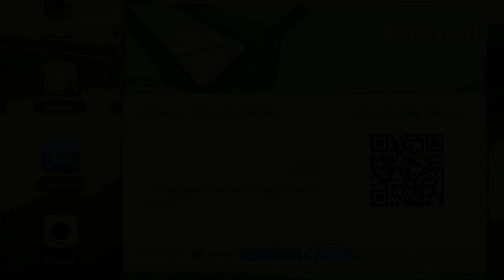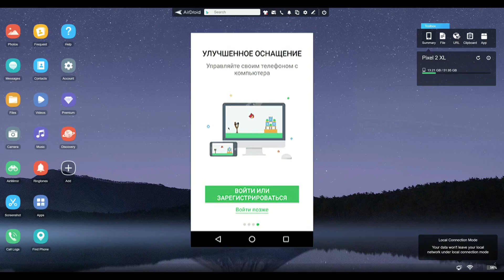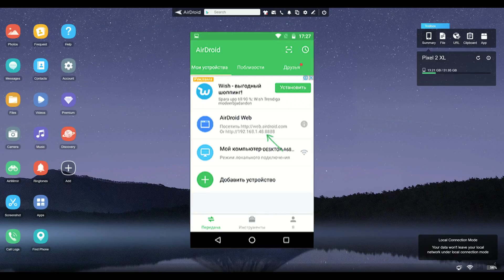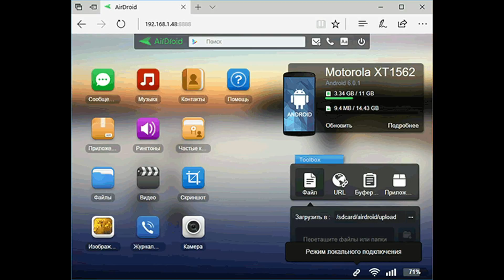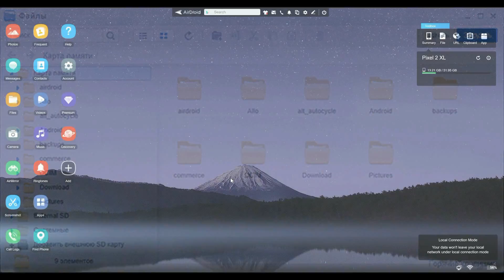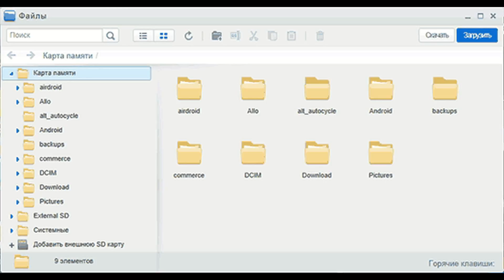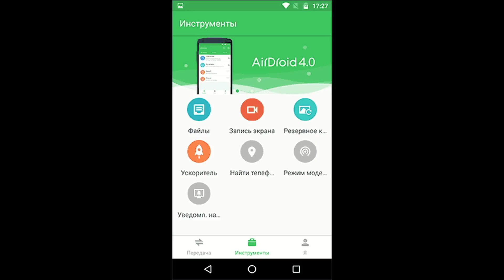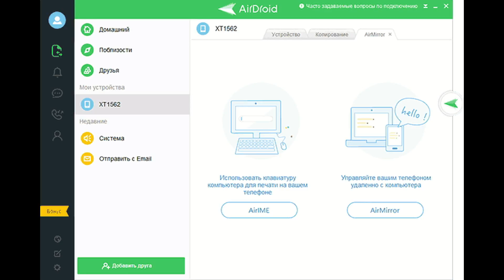Удаленное управление Android с компьютера в AirDroid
Бесплатное приложение AirDroid для телефонов и планшетов на Android позволяет использовать браузер (или отдельную программу для компьютера) для удаленного управления вашим устройством без подключения его по USB — все действия осуществляются по Wi-Fi. Для использования программы, компьютер (ноутбук) и Android устройство должны быть подключены к одной Wi-Fi сети (При использовании программы без регистрации. Если пройти регистрацию на сайте AirDroid, то удаленно управлять телефоном можно будет и без роутера).

С помощью AirDroid вы можете передавать и скачивать файлы (фото, видео, музыку и другие) с андроид, отправлять смс с компьютера через ваш телефон, проигрывать хранящуюся там музыку и просматривать фотографии, также управлять установленными приложениями, камерой или буфером обмена — при этом, для того, чтобы это все работало, не потребуется устанавливать что-либо на компьютер.

Скачать AirDroid для Windows (есть версия и для MacOS X)можно с официального сайта